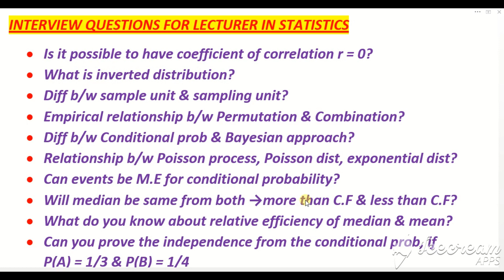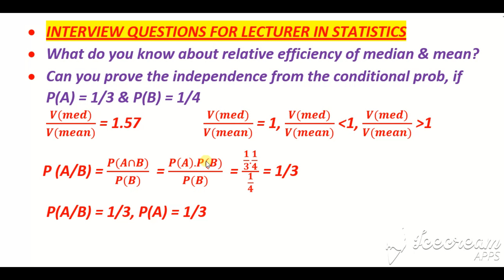#24: Interview Questions & answers for A/P👨‍🎓 of Statistics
From multiple resources, i assembled different interview questions and discussed in simplest way.
i do hope this effort will help you more regarding interview...